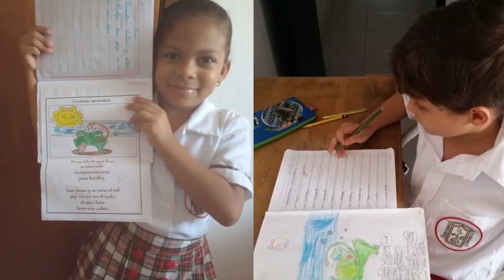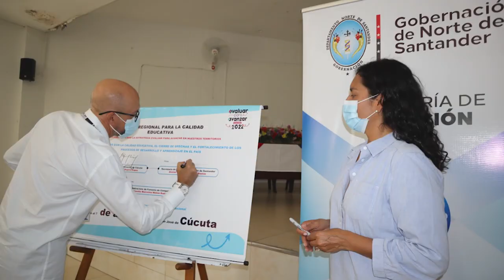Agradecimiento a Secretarios de Educación